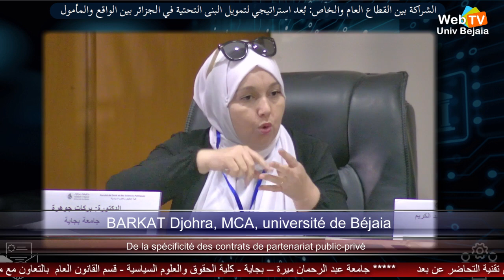Débat, ..الشراكة بين القطاع العام والخاص: بُعد استراتيجي لتمويل البنى التحتية في الجزائر بين الواقع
جامعة عبد الرحمان ميرة – بجاية - كلية الحقوق والعلوم السياسية - قسم القانون العام  بالتعاون مع مخبر البحث حول فعلية القاعدة القانونية  وفرقة مشروع البحث التكويني الجامعي  حول: "عقود الشراكة بين القطاع العام والقطاع الخاص: واقع وآفاق تنظم ملتقى وطني حول : الشراكة بين القطاع العام والخاص: بُعد استراتيجي لتمويل البنى التحتية في الجزائر بين الواقع والمأمول يوم: 25/10/2023 بقاعة المحاضرات 500 مقعد، قطب أبوداو حضوري وعن طريق تقنية التحاضر عن بعد